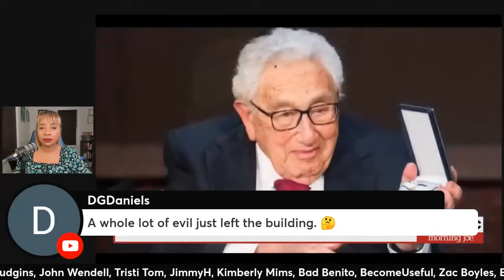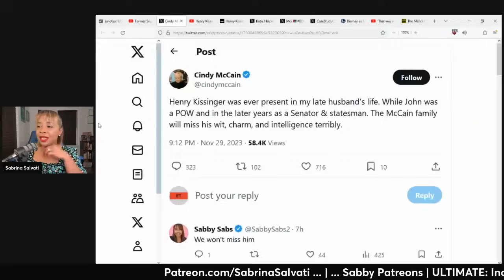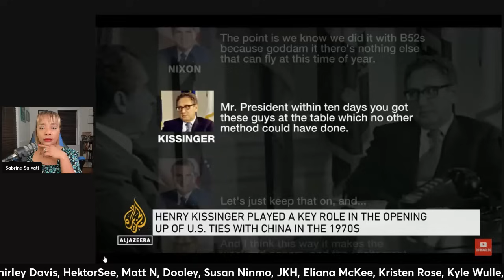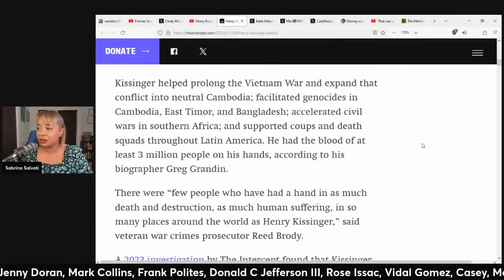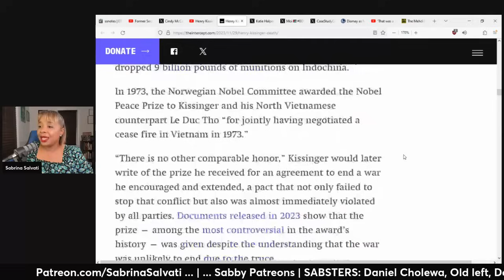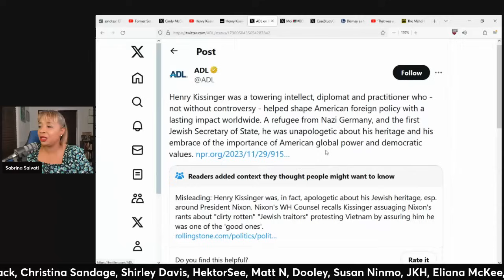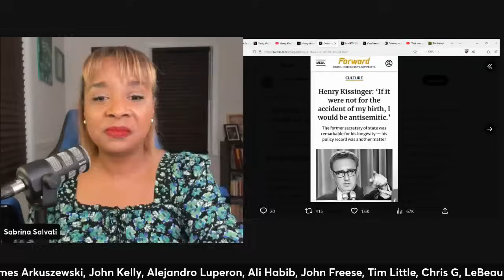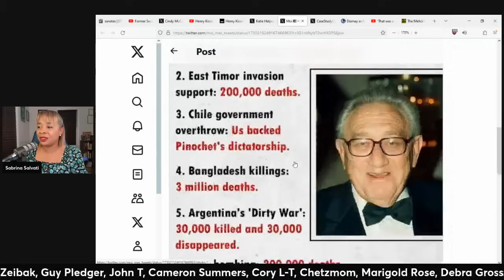Henry Kissinger LEGACY In Question (clip)